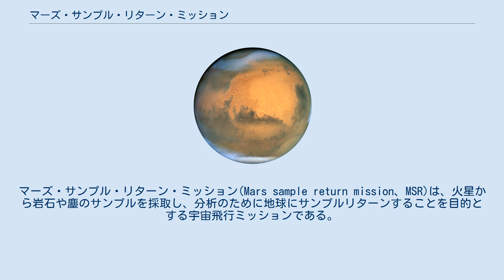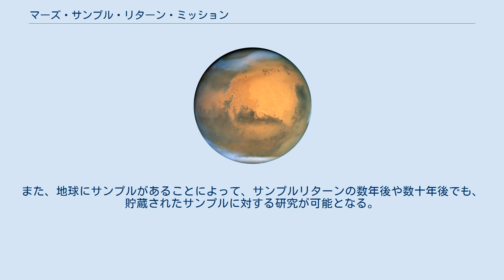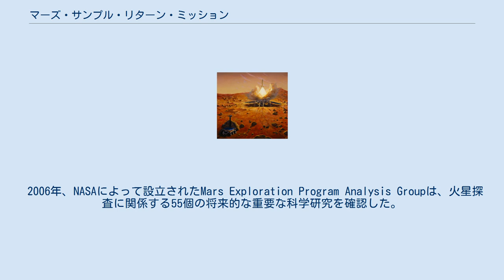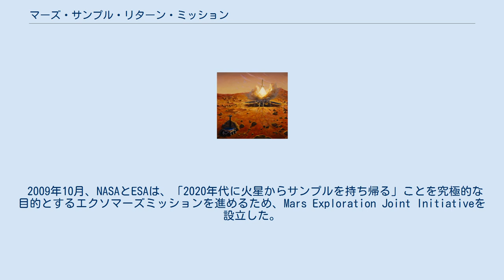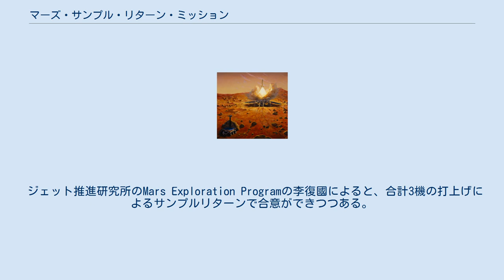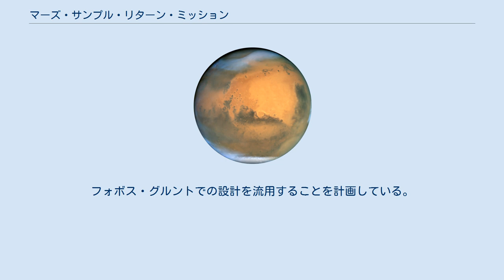マーズ・サンプル・リターン・ミッション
マーズ・サンプル・リターン・ミッション(Mars sample return mission、MSR)は、火星から岩石や塵のサンプルを採取し、分析のために地球にサンプルリターンすることを目的とする宇宙飛行ミッションである。
 惑星協会の事務局長ルイス・フリードマンによると、火星からのサンプルリターンは、惑星科学のコミュニティにおいて、しばしば「聖杯」と表現される。
 長年の間、様々なミッションが計画されたが、そのいずれも計画段階を超えなかった。
直近の3つの計画は、NASAとESAの計画、ロシアの計画するマルス・グルントと中国の計画である。
 Planetary Decadal Survey 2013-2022: The Future of Planetary Scienceの中で、火星からのサンプルリターンは最上位の優先度と位置づけられている。
NASAとESAの共同での最初の火星サンプルリターンミッションであるMAX-C(Mars Astrobiology Explorer-Cacher)は、予算上の制約のため、中止された。
2022年までその機会はないことから、NASAとESAのサンプルリターンの時期は未定となった。
2012年9月にNASAは火星から地球にサンプルを持ち帰るいくつかの戦略の研究の継続を計画していると公表したが、そのミッションが始まるのは、早くても2018年からである。
 火星からのサンプルにより、苦労して火星から伝送されるデータと比べてより幅広い分析が可能となる。
また、地球にサンプルがあることによって、サンプルリターンの数年後や数十年後でも、貯蔵されたサンプルに対する研究が可能となる。
 2006年、NASAによって設立されたMars Exploration Program Analysis Groupは、火星探査に関係する55個の将来的な重要な科学研究を確認した。
2008年、彼らは、そのうちの半分は、程度の差こそあれ、火星からのサンプルリターンによって推進されうるものであるとし、火星からのサンプルリターンを「全体のリストを最も進めうる1つのミッションである」と結論を出した。
さらに、研究の多くは、回収されたサンプルが無ければ意味のある進歩にならないということも分かった。
 ここ30年の間、科学者達は、火星から地質学的なサンプルを持ち帰ってくることを主張した。
2008年には、ミッションが計画されたが、プログラムの見直しにより、中止となった。
 2006年中旬、2018年から2023年の間に火星からのサンプルリターンを行うのに必要な科学的、技術的事項を検討するため、international Mars Architecture for the Return of Samples (iMARS)作業班が設立された。
 2009年10月、NASAとESAは、「2020年代に火星からサンプルを持ち帰る」ことを究極的な目的とするエクソマーズミッションを進めるため、Mars Exploration Joint Initiativeを設立した。
その第1段階は、NASAとESAの合同で2018年にエクソマーズを打ち上げることで、サンプルリターン自体は、2020年から2022年のある時期と定められた。
MAX-Cの中止と後のNASAのエクソマーズからの撤退により、サンプルリターンの時期は未定に戻った。
 この方法では、サンプルリターンは、約4年の間隔を空けて打ち上げられる2機の探査機によって行われる。
1機目はオービターであり、2機目がランダーである。
ミッションの残りは、1機による方法と同じである。
 ジェット推進研究所のMars Exploration Programの李復國によると、合計3機の打上げによるサンプルリターンで合意ができつつある。
この方法では、サンプル収集用のローバーが別々に打ち上げられて最初に火星に着陸し、寿命である最低500火星日の間、分析やサンプルの収集を行う。
 4年後、オービターが打ち上げられ、続いてMars Ascent Vehicle (MAV)を含むランダーが打ち上げられる。
本格的なサンプル収集用のローバーと比較して、このローバーは、サンプルの入った容器を回収して、ランダーまで持って帰る機能だけを持つ、小型で単純な構造である。
ミッションの残りは、2機による方法と同じである。
 この設計によって、ミッション全体のスケジュールが緩和され、必要なオペレーシ...